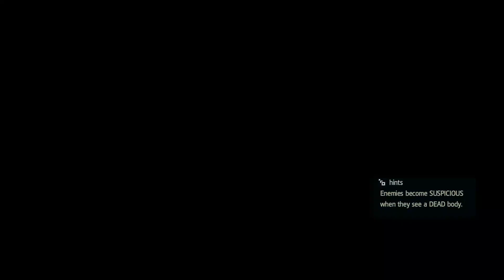Lets Play #017 Assassins Creed IV Black Flag - Farming : Geld und Waren